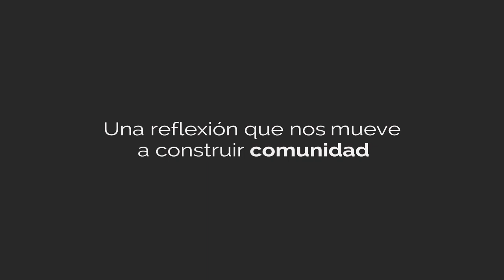Una reflexión que nos (con)mueve a construir COMUNIDAD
Un camino de silencio y de oración que reconoce la fuerza de contemplar juntas, de hacerlo en comunidad.

Defendemos la creación de espacios de fraternidad que nos permitan tomar consciencia de la interdependencia mutua y de la vulnerabilidad que compartimos como ciudadanos de este planeta.

Confiar es quitarse el peso de la soledad para ponerlo en otro o en el Otro que acoge, a la vez que nos hacemos depositarios del peso de los otros, de aquellos que confían en nosotros.

Idea y producción: Marta Romay
Locución: Núria Romay